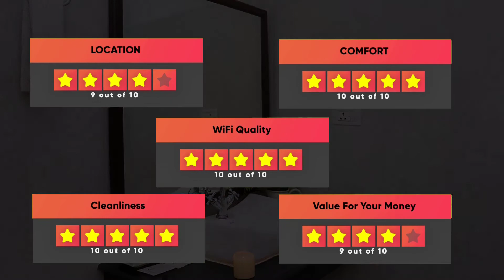Best Hotels In Uttarakhand - For Families, Couples, Work Trips, Luxury & Budget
► Links to the best hotels in Uttarakhand we mentioned in this video:

► 2. Bhikampur Lodge By Howard

In this video, we listed the top 5 best hotels in Uttarakhand. I made this list based on my personal opinion, and i tried to list them based on their price, quality, location and more. If you want to see the price and find out more information about these hotels, you can check out the links above.